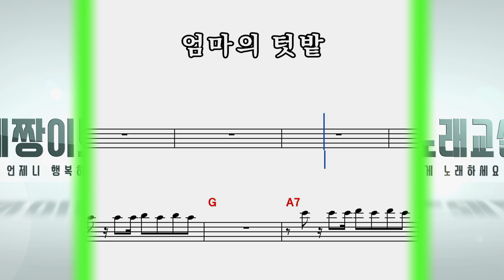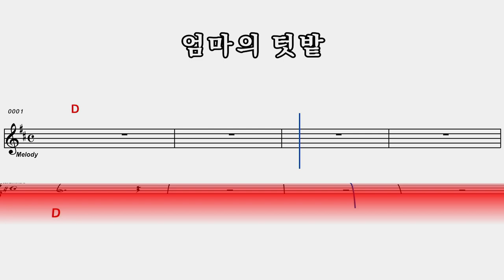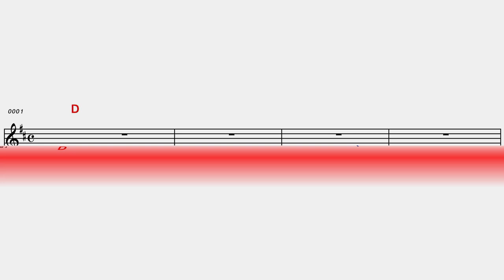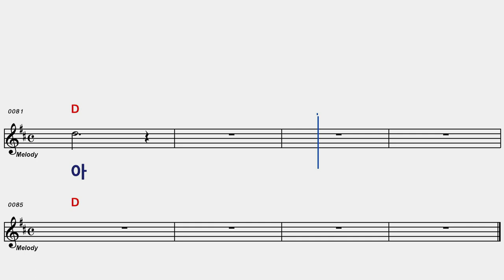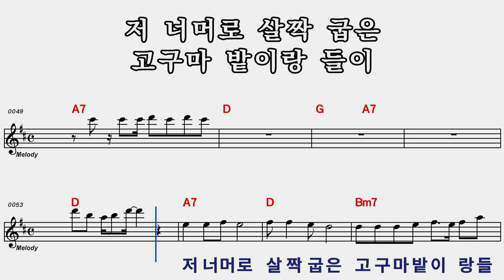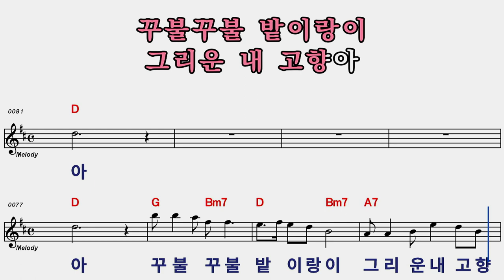[ 박성현 ] 엄마의 텃밭 │ 여자 D key 노래방 │ 10회 연속 악보보며 완곡하세요!!!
※※    엄마의 텃밭   ※※
                              작시 이동헌
                              작곡 박천서
                              노래 박성현

낮은 돌담 위에 햇살이 오르면
텃밭에서 호미가 감자를 캔다
좁다란 둑길 아침이슬이
바지짧은 발목을 차갑게 적신다.
호미질에 흙내음 짙어가는
저 밭에는 키만큼 자란 들깨잎들이
하늘,하늘,하늘댄다
저 너머로 살짝 굽은
고구마밭 이랑들이
한폭의 그림,한폭의 그림,
너무나 정겹구나
엄마의 눈속에 내가 비칠때
'우리아들 많이 컸구나'
엄마가 말씀하신다

너무나 정겹구나
스무해가 흘러도
그 밭엔 엄마가 여태계시네
꾸불꾸불 밭이랑이
그리운 내 고향아
그리운 내 고향아

2017년 성인가수로 데뷔